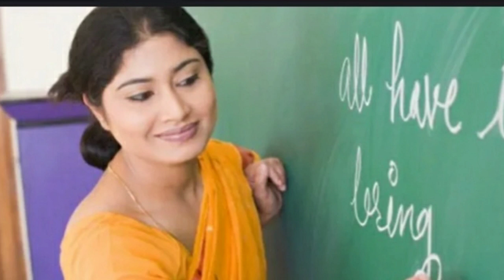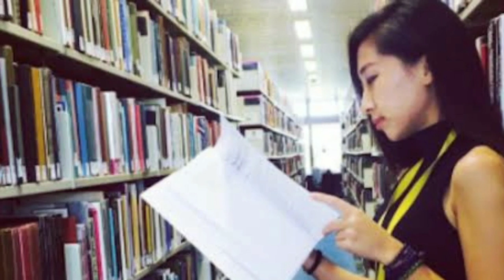DSC పోస్టులు స్పష్టత 2022! ఈ రాష్ట్రం లో! SGT,SA,PET!Telugu all in one channel 9